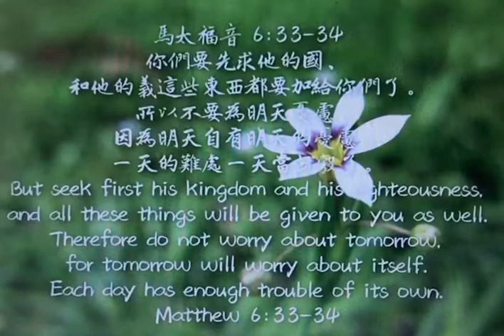馬太福音21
你們要先求他的國、和他的義這些東西都要加給你們了。
所以不要為明天憂慮．因為明天自有明天的憂慮．一天的難處一天當就彀了。

在太6:25-34，耶穌教導我們不要為生活憂慮，25節之前的「所以」，表達了這一段與上一段之間的關係，就是因為我們不當錢財的奴隸，不追逐地上的財寶，所以在日常生活中的具體表現就會是「不憂慮」。亦即為日用飲食與生活所需而憂慮，就是以財富為主人的表現。接著在33-34節，耶穌做了一個總結：

A.「 你們要先求他的國和他的義，這些東西都要加給你們了。」
●「先求」：「先」原文的意思是「首先﹑ 第一的﹑ 最重要的」。「求」原文是ζητεῖτε，有「尋求﹑渴望﹑查考﹑深思」（seek , desire）之意。耶穌在這裏告訴我們，要渴求神的國和祂的義（旨意），把他們放在最重要的位置，這樣的話，我們食衣住行所需用的一切，祂都會加給我們了。

B. 「 所以，不要為明天憂慮，因為明天自有明天的憂慮；一天的難處一天當就夠了。」
●「憂慮」：原文是μεριμνάω，可譯成「焦慮﹑無謂的擔心﹑關切」（take thought, care）。耶穌叫我們「不要為明天憂慮」，並不是說我們不要為未來作計畫和安排，而是說我們不要為著明天（未來）無謂的擔心。